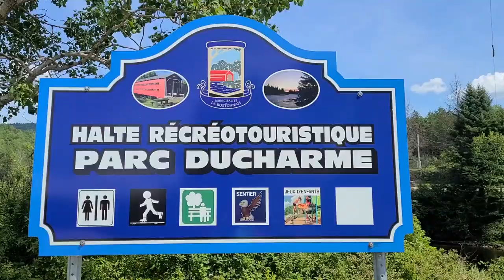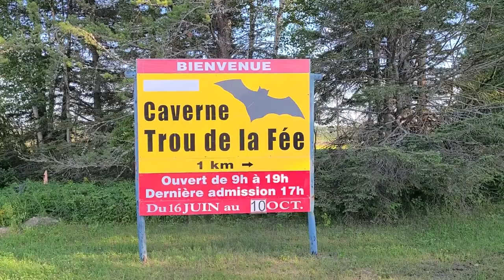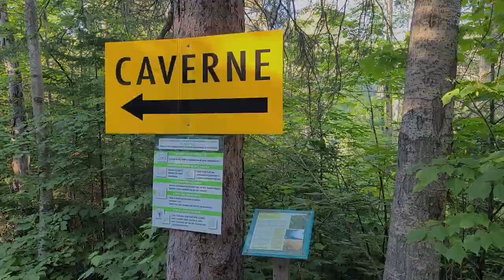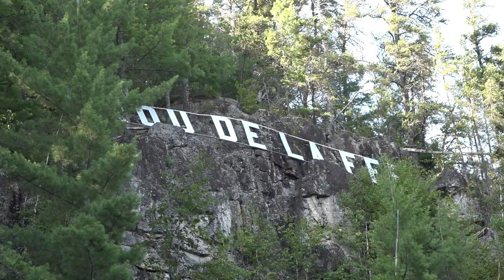Le Parc du Trou de la Fée, au Lac St-Jean (Road Trip Été 2021, Lac St-Jean/Abitibi & Témiscamingue)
On est toujours à La Tuque, on traverse tranquillement pas vite la ville, et on s’arrête pas trop loin à la petite halte récréotouristique du parc Ducharme pour ensuite reprendre la route vers le nord, direction, le Lac St-Jean!

Premier arrêt autour du Lac St-Jean? Le Parc du Trou de la Fée!  L’endroit parfait pour venir vous amuser en pleine nature.  À l'affiche?  Tyroliennes, passerelles ancrées aux caps de roc, promenade de la conduite d’eau, expérience immersive, randonnées pédestres, sans oublier la fameuse visite de la caverne...

Allez, ON PART